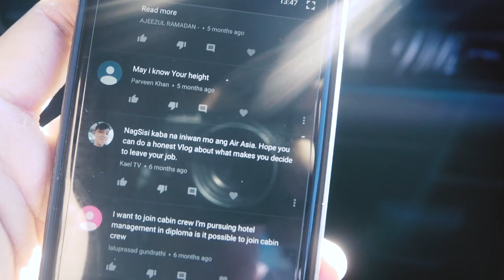ANG SAKIT AH.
Pain? What's it for? Bakit ba may disappointments? Sakit na ah.

Believe the God uses those pains as foundations for His purpose in our lives.